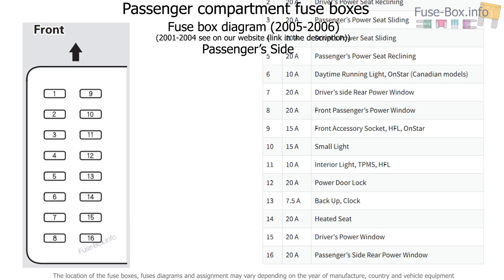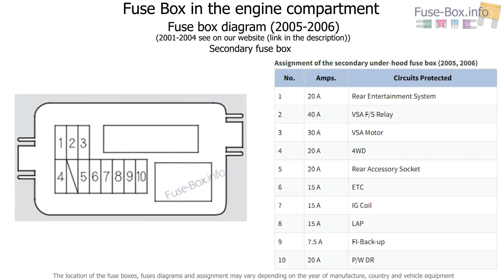Fuse box location and diagrams: Acura MDX (YD1; 2001-2006)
Fuse box diagram (location and assignment of electrical fuses) for Acura MDX (YD1; 2001, 2002, 2003, 2004, 2005, 2006).